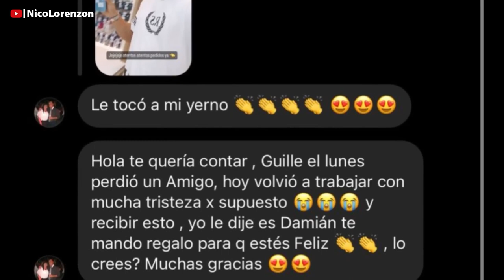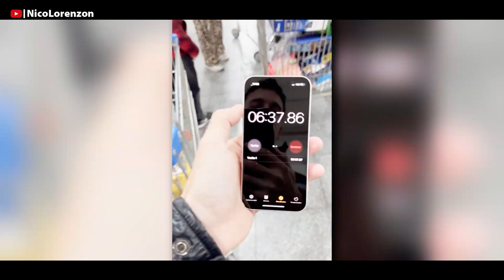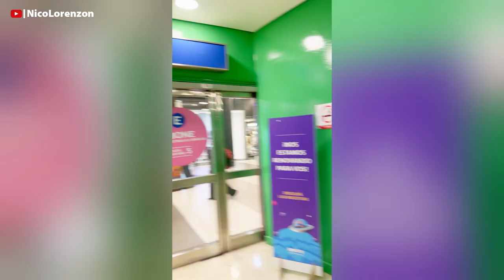TODO esto REGALAMOS en tan solo UN MES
REGALANDO DE TODO EN EL MES DE JUNIO, DANDO PROPINAS GENEROSAS, REGALANDO CELULARES, REGALANDO DINERO, COMPRANDOLÉ DE TODO A LAS PERSONAS, PAGANDO EN UN SUPERMERCADO, REGALANDO DE TODO NICOLORENZONN, NICOLORENZON NICO LORENZON